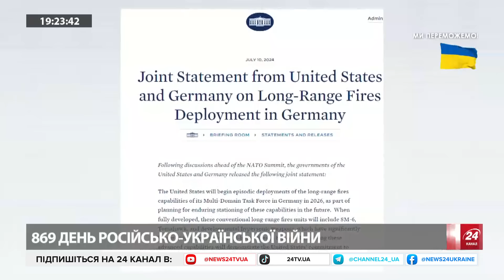Терміново! Ворог захопив Євгенівку / Рішення Саміту ДОВЕЛИ РФ: Сплять ПОГРОЗАМИ / Рада Україна-НАТО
Давид Шарп — військовий оглядач Ізраїль, розповів детально про винищувач F-16, які вже прямують до України: пер шіцілі та завдання літаків, на яких напрямках фронту вони необхідні, що зміниться на полі бою з прибуттям літаків.

Також в ефірі Єгор Чернєв — голова Постійної делегації Верховної Ради України в Парламентській Асамблеї НАТО, підпис підсумки другого дня Саміту НАТО: Низку важливих заяв зроблено, доленосні рішення прийнято.